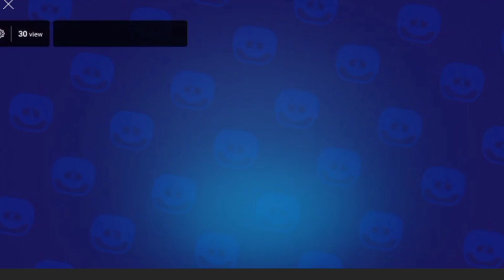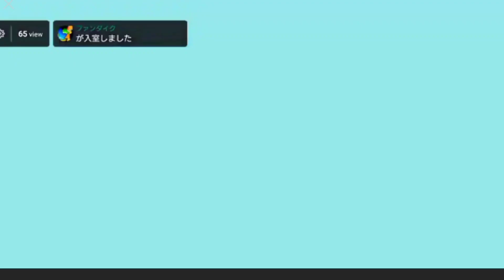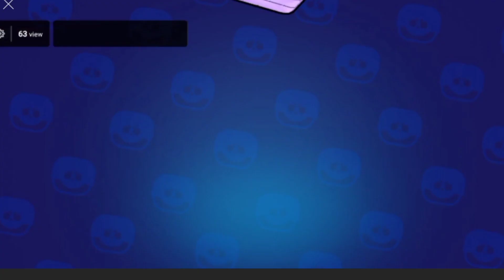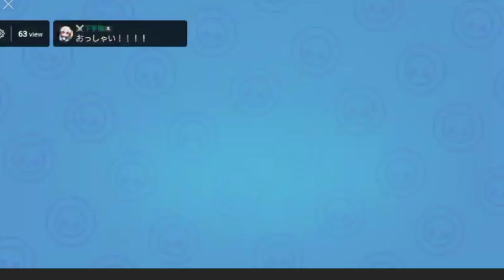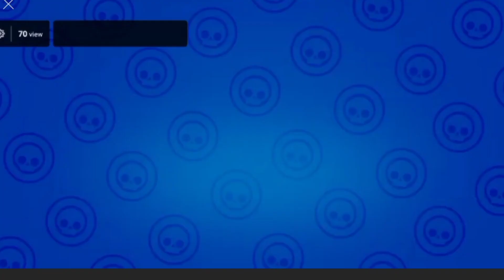【ブロスタガチャ】神引き炸裂？貯めたボックス開封🐸サージの主張が激しくて編【かえるさん】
その他のみんなの面白い&スーパープレイ集一覧は
こちら↓

楽しくなければゲームじゃない

ゲームをこよなく愛する大人🍷🎩✨
かえるさんと申します

ミラティブで参加型ゲーム実況しています
フォロワー４１００人越え⤴️

良かったらミラティブでかえるさんを検索だ🐸